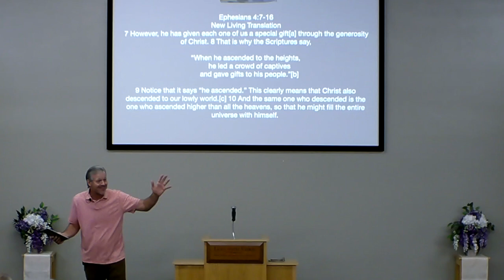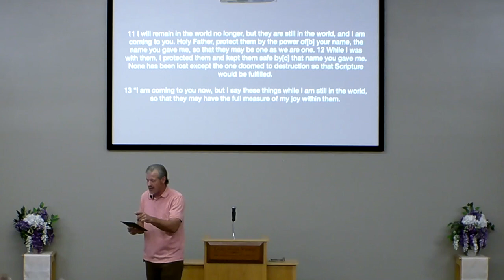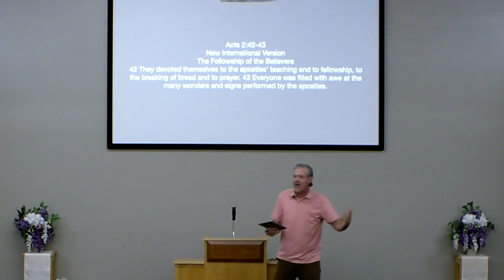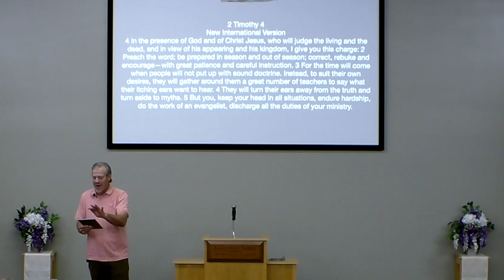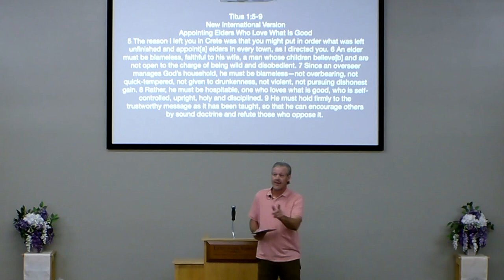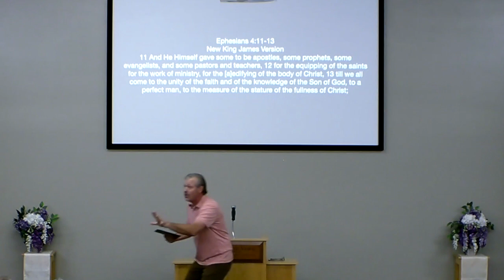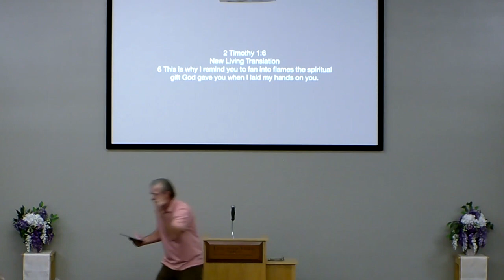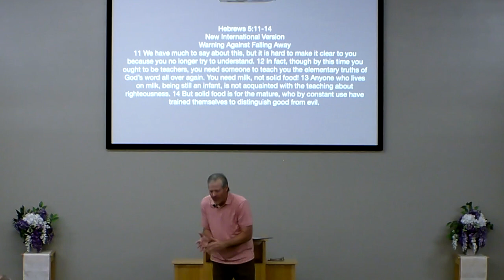Goodland church of Christ 3-14-21 Sermon